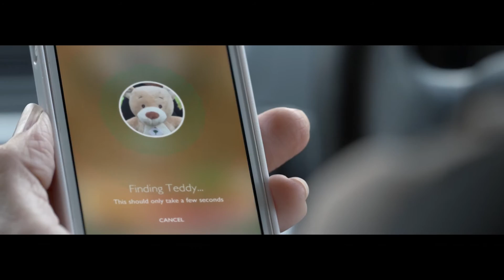Richmond: Sausage & Chip